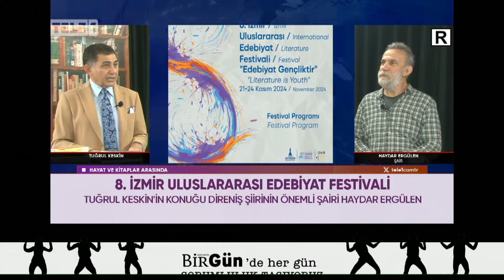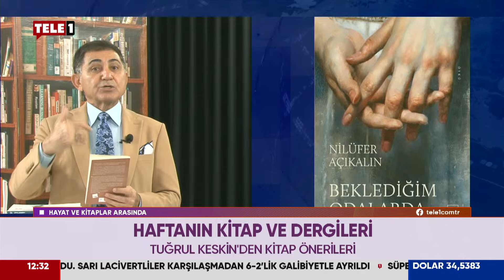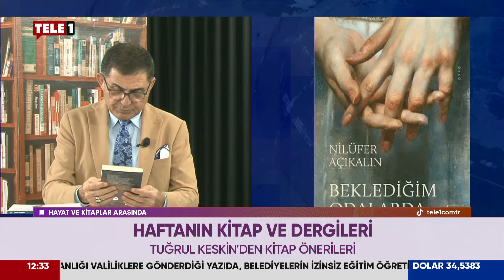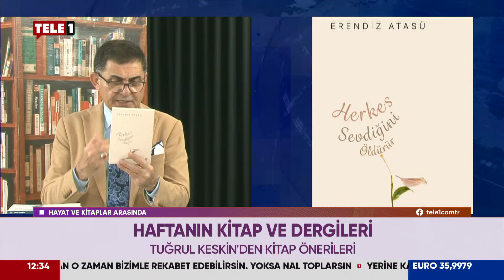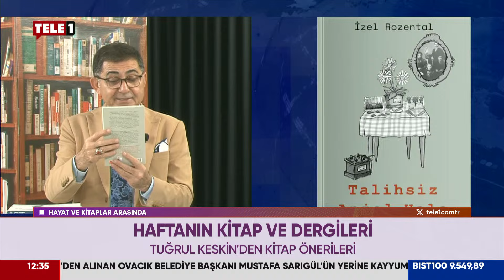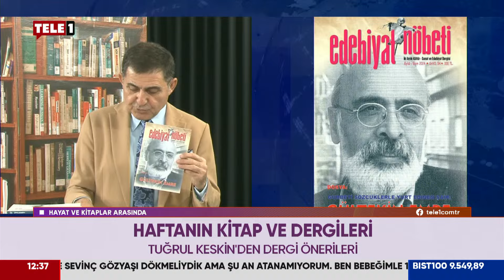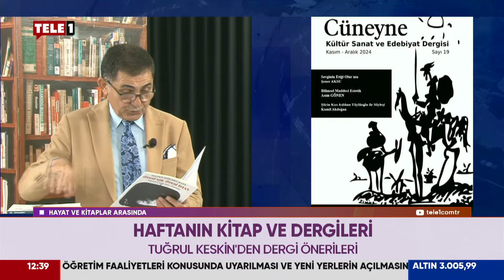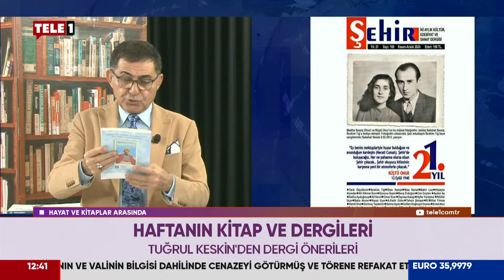Şair Haydar Ergülen'den "Şairin Bavulu" | HAYAT VE KİTAPLAR ARASINDA (24 Kasım 2024)